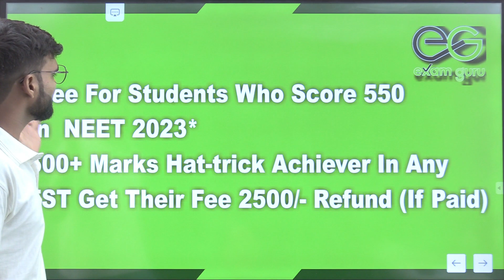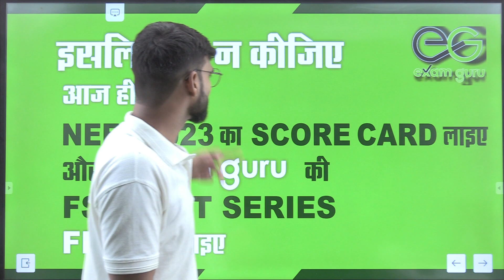अच्छे Number लाइए,Test Series फ्री पाइए | Ft Shivam Sanjay Pandey